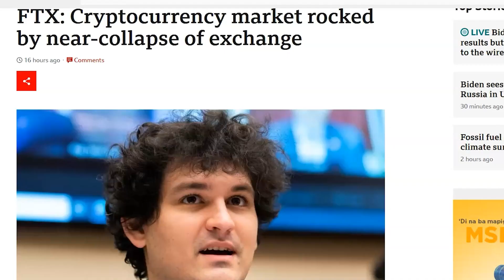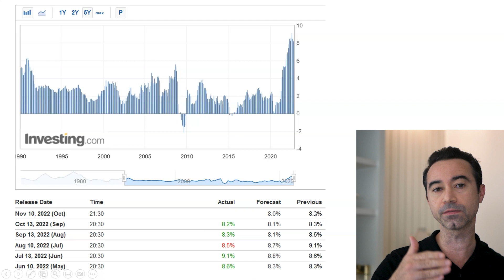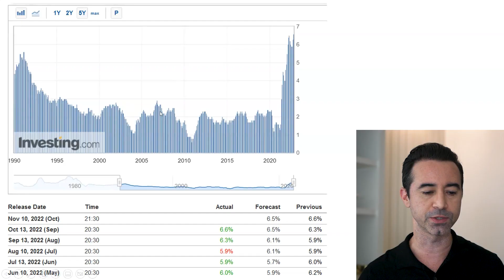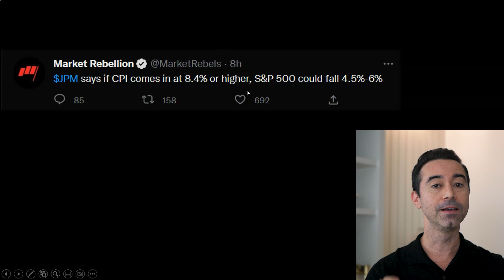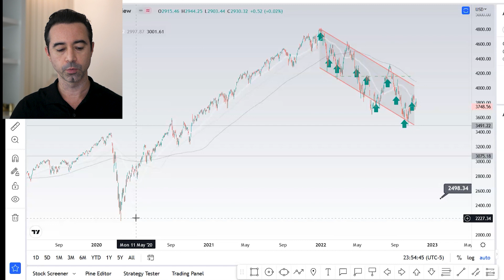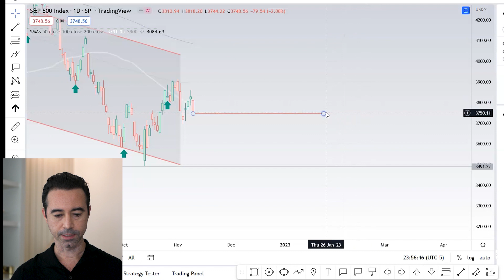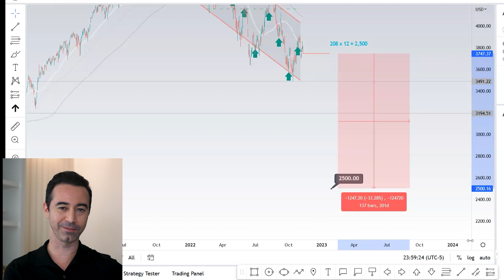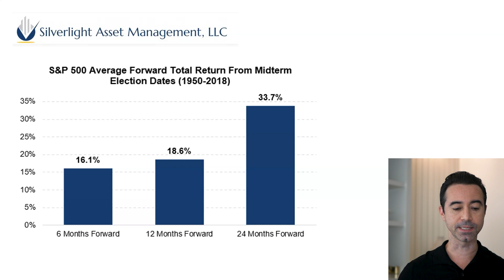TODAY November Inflation Will Decide The Fate Of The Market! / / Will the market crash today?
Today is a BIG day for inflation as the October CPI numbers are coming out.  If inflation is more than 8.1% we may see a huge sell off.  If inflation comes in under expected, we may see some relief.  So do you think will happen?  Market crash or market rally?

📰 Barrons: Get the best newspaper to read for investors.

🤑 Wall Street Journal: Get a discounted subscription here!

Let’s connect